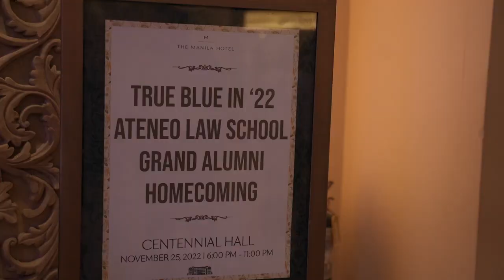Ateneo Law Alumni Grand Homecoming 2022 - Shot by Nice Print Photography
Ateneo lawyers from all walks of life convene at the Manila Hotel on November 2022

Created by Nice Print Photography